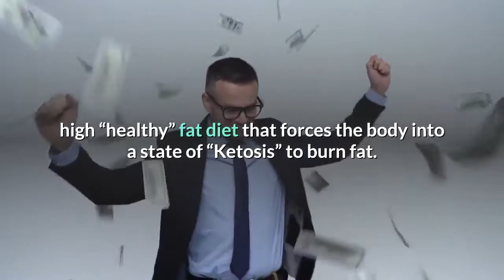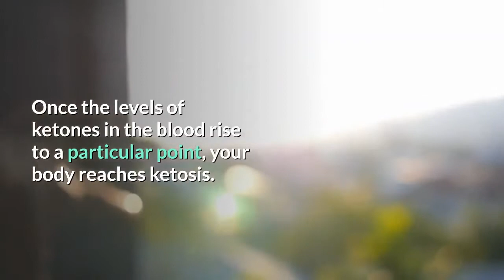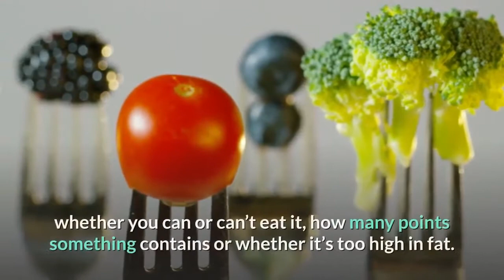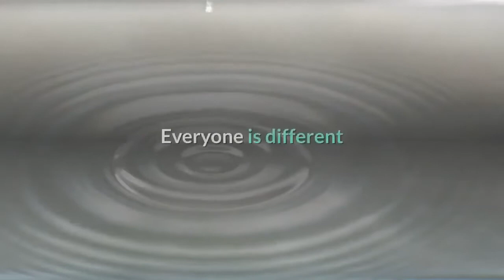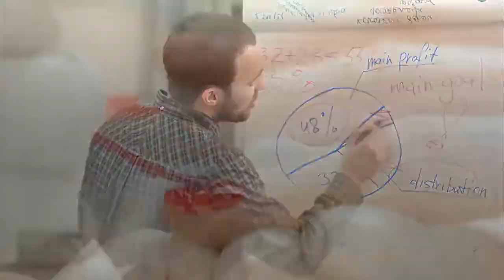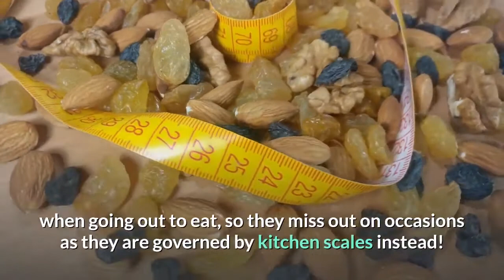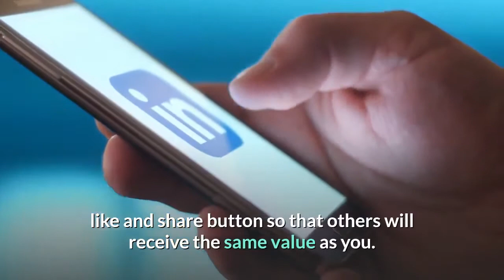10 Health Benefits Of The Ketogenic Diet Keto die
10 Health Benefits Of The Ketogenic Diet.
Let’s not forget long, hot days lounging around the swimming pool wearing shorts and bikinis and of course, sizzling BBQ’s in the sinking sunshine as the daytime fades into evening.
All sounds great but when you don’t feel you’re looking your best, you start to wonder what diet is best?

Millions of people across the globe swear by the Keto method, a very low carb, high “healthy” fat diet that forces the body into a state of “Ketosis” to burn fat.

This diet has been in existence since the 1920’s and works by switching its fuel so it uses dietary fat as fuel rather than sugar.

Keto Healthy For You aims to provide informative videos centering around the healthy diet and effective exercise methods to help you stay healthy and peaceful in life.
Follow us for delicious recipes, inspiration and tools to make your low-carb and lifestyle simple.